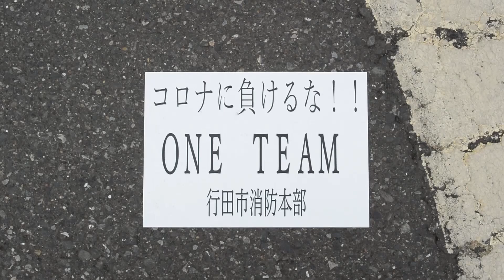君も自宅で消防士!!一緒にコロナをやっつけよう!!「救命索発射銃」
行田消防署で行われる訓練の様子や普段見ることのない梯子車からの景色、消防署の車両や業務を紹介し、子供たちに興味を持ってもらうことを目的に作成しました。